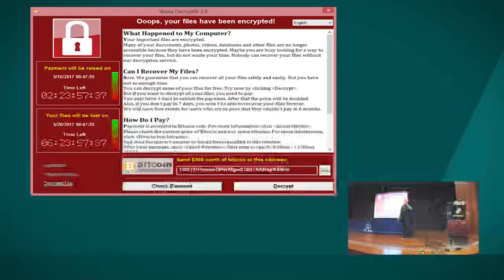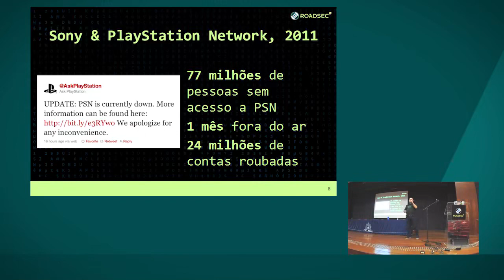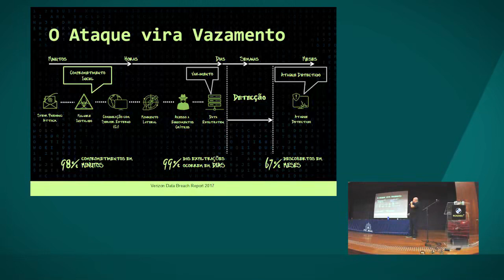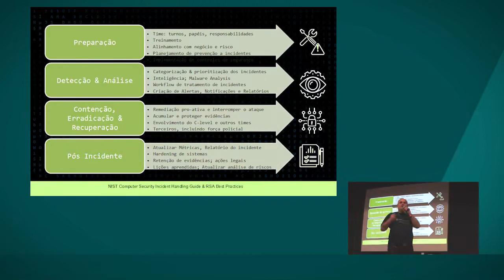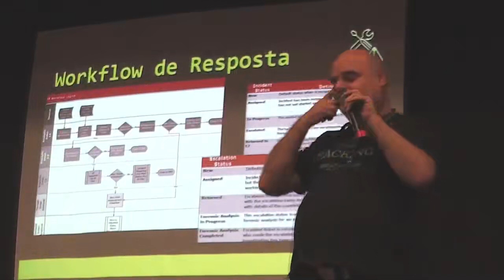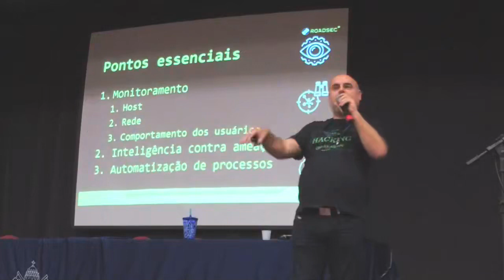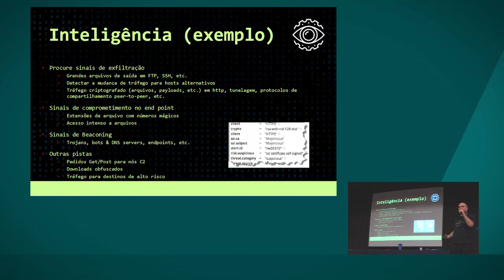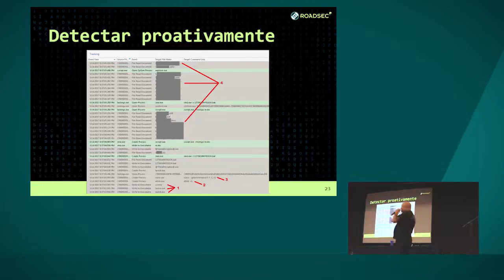Respondendo rapidamente a incidentes de segurança Anchises Moraes